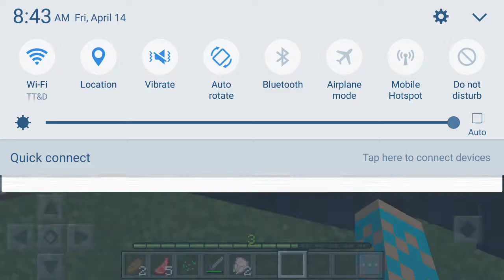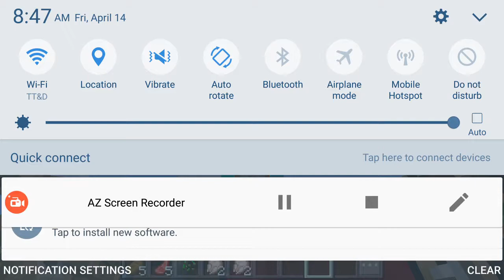Bloom village episode 2